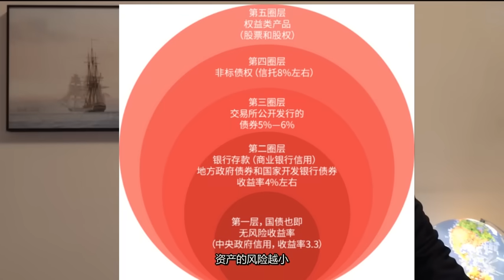中国经济2020/ 面对经济危机，我们普通人究竟能做些什么？（20200407第36期）@蒙面财经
面对危机普通人只能等死吗？普通人究竟能做些什么？@maskfinance447
1、尽快降低负债；2、高风险资产向低风险、高流动性资产转换；3、现金为王；4、中国传统美德家族内互助；5、中小银行向大银行转换；6、增配黄金；7、工薪阶层保有工作。